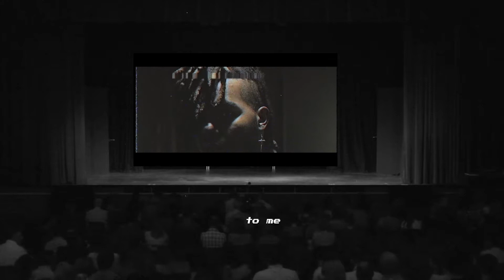Rex Conception - Breach (Lyric Video)